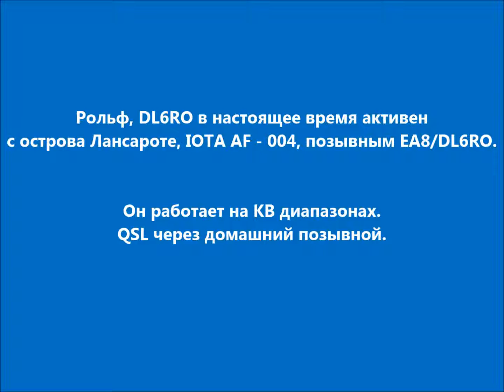EA8/DL6RO Остров Лансароте. С сайта dxnews.com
Рольф, DL6RO в настоящее время активен с острова Лансароте, IOTA AF - 004, позывным EA8/DL6RO.